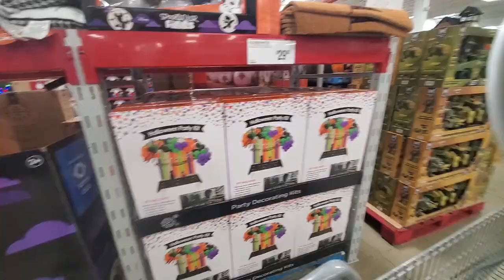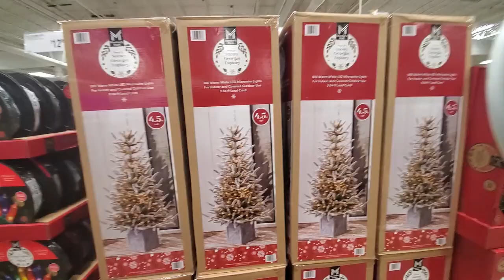Sams Club Shopping | Sams Club Haul | Chit Chat | Mom Life